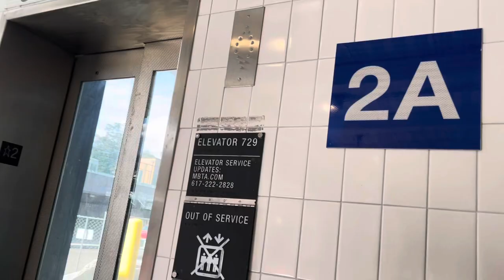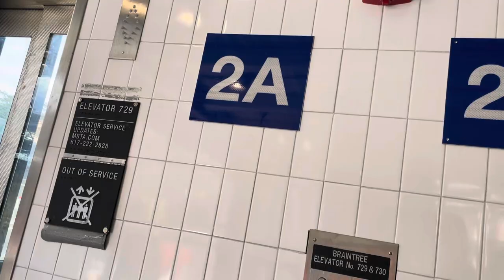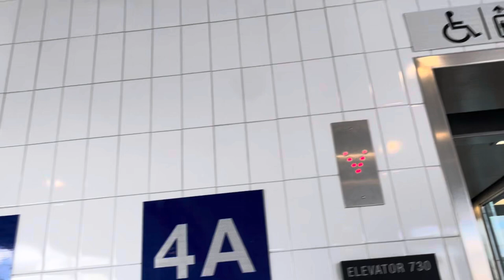Wasssupppp!! guys I hope you're having fun here is an update on Braintree station